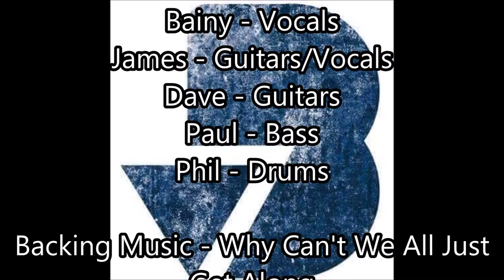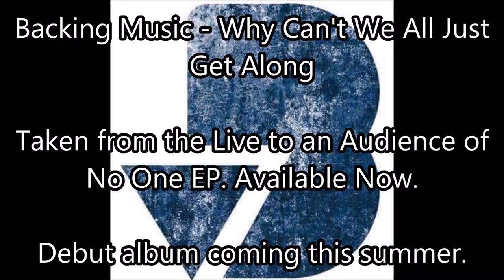Blue Vulture: Rig Rundown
On Saturday the 16th of April, we hunkered down for the day at Kettlebrook Lodge in Kimberley to lay down some demo tracks for our upcoming debut album.

While there, we thought it would be a good opportunity to share the gear we use when playing and recording. So here it is, a rundown of all our gear.

Keep an eye (and ear) out for our, as yet untitled, debut album which should be coming to aurally tickle you this summer.